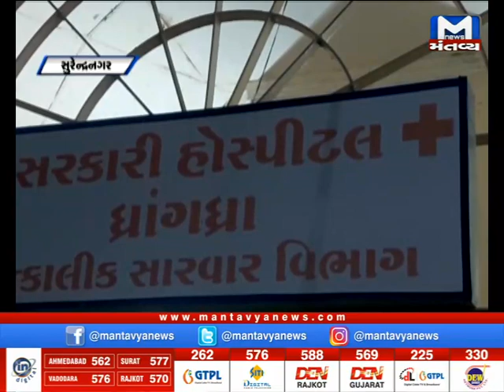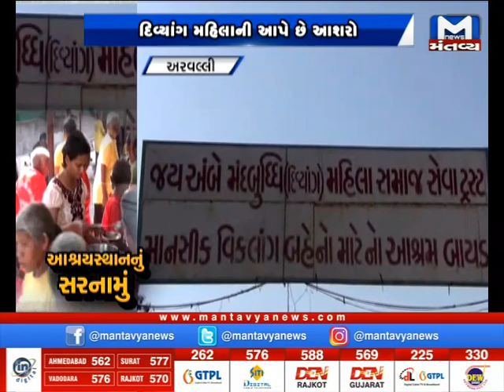Gujarat Roundup (07/03/2021)